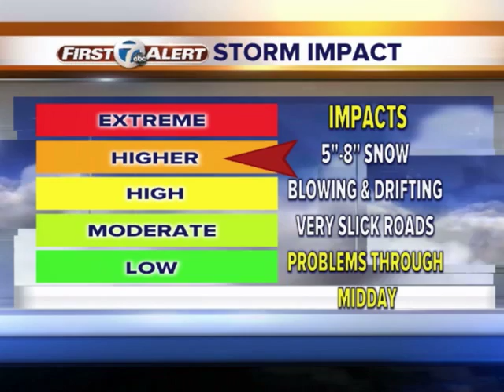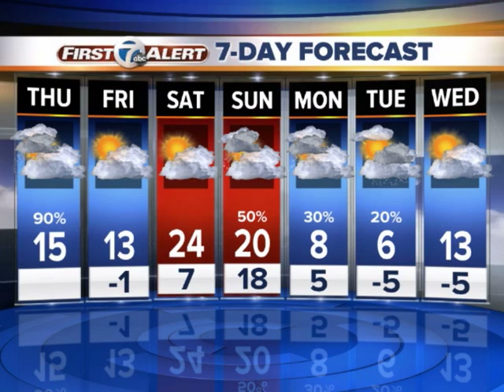Winter Weathe Advisory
Winter Weather Advisory